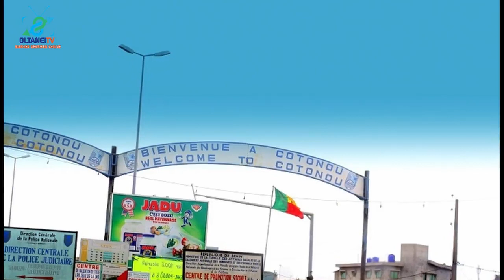Dangote Cement clarifies misinformation about price of product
The management of Dangote Cement Plc has clarified the price of its cement products in Nigeria. As of August 28, 2023, the price of a bag of cement from Dangote factories across Nigeria was N4,010 in Okpella and N4,640 in Ibese, Objana, and Gboko.

The company emphasized that the price could range from N5,000 to N5,300 per bag, including transportation costs and the location of delivery. This clarification comes in response to misinformation suggesting that Dangote Cement sells its products in Nigeria at significantly higher prices compared to other countries, particularly the Republic of Benin and neighbouring nations.

The company's Group Managing Director, Mr Arvind Pathak, highlighted their commitment to providing quality cement at the best possible price while navigating the current inflationary environment.